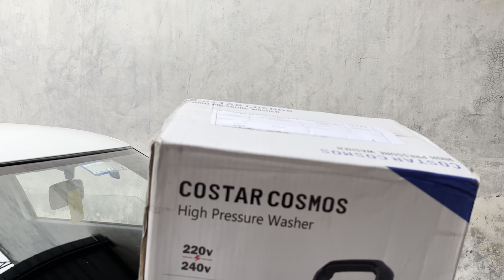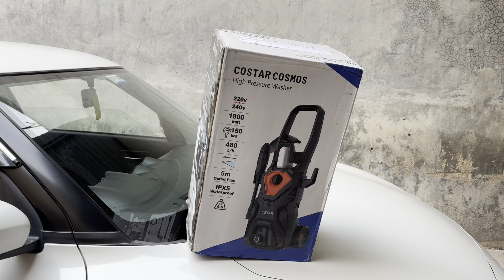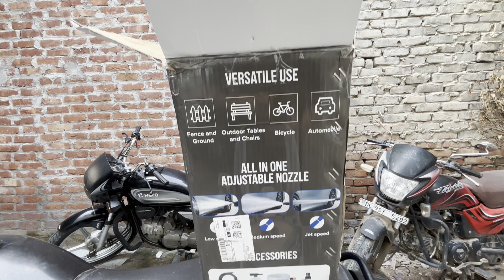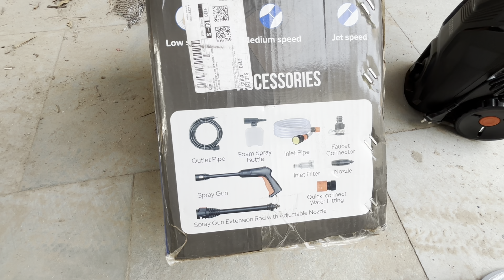TAGDA NUKSAAN HO GAYA 😭| BEST CAR PRESSURE WASHER😱| COSTAR CAR WASHER🔥| HIGH PRESSURE WASHER😍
1)cars modification.
2)low and high segment cars review.
3)full audio setup review.about Interiors, exteriors, features, ride and handling etc.
4)Guys agar ap apni car hamare channel par review karana chahte hain.To hame mail karain.

COSTAR CAR WASHER – PD03 METADATE
Best Car Washer
Costar Car Washer
High Pressure Pump
Car pressure washer india
Car pressure pumps
Car pressure machines
Car pressure wash
High car pressure washer
Popular high pressure washer
Powerful pressure washer